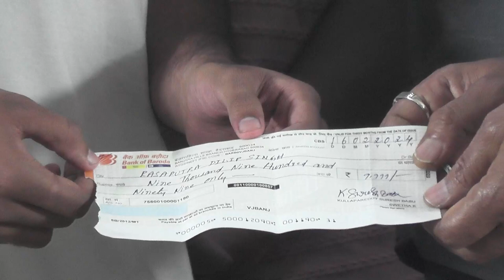Iddariki Kotthegha Telugu Movie Launch Press Meet | Producer Suresh Babu |Super Macha